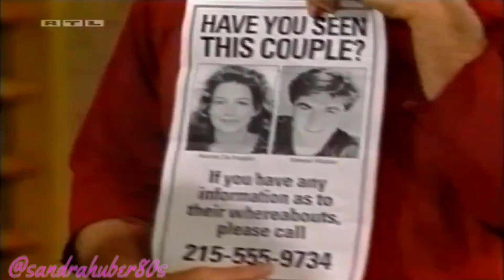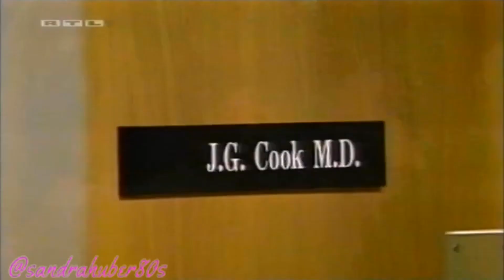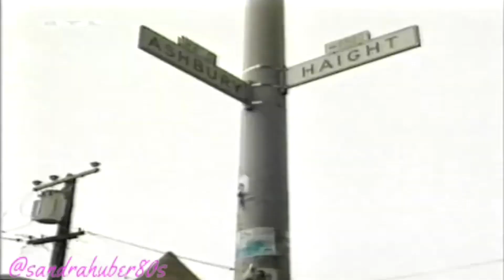Santa Barbara Ep.2064 Deutsch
Wir sind auf dem Weg zum Finale und darum bedanke ich mich bei euch für eure Treue durch die Jahren viel Spaß beim immer wieder ansehen und willkommen an die neuen Zuschauer
We are on the way to the finale and that's why I would like to thank you for your loyalty over the years, have fun watching it again and again and welcome to the new viewers